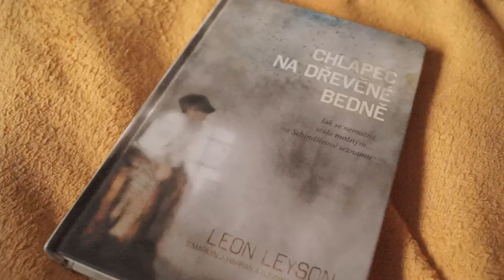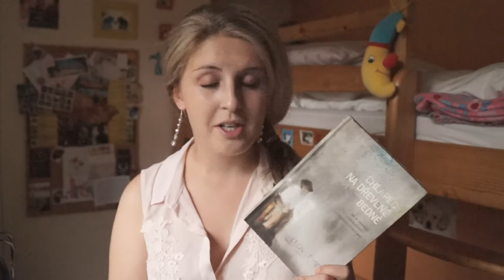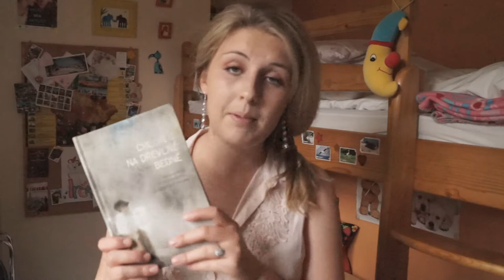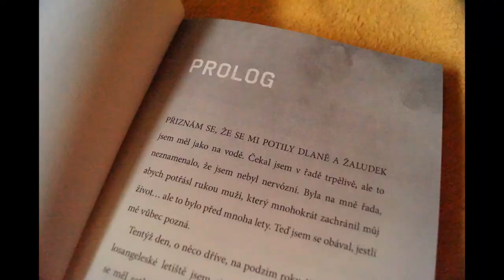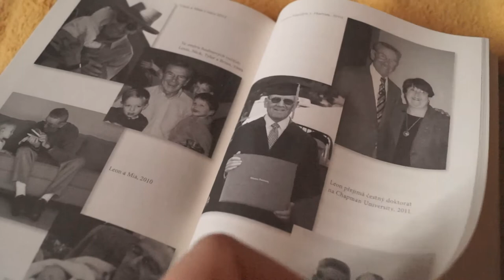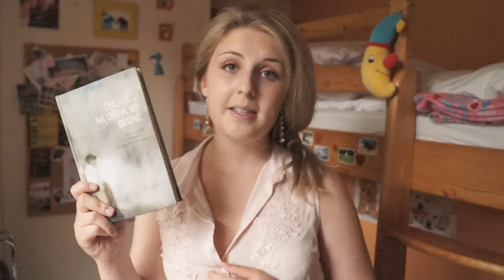CHLAPEC NA DŘEVĚNÉ BEDNĚ ( Leon Leyson , The Boy on the Wooden Box )